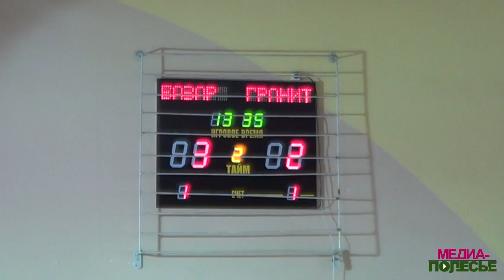Обзор матча 17 го тура между командами "Базар" - "Гранит"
Лунинец. Спортзал ДЮСШ. Матч 17-го тура между командами "Базар" (Лунинец) - "Гранит" (Микашевичи)